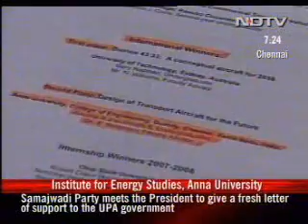NDTV Interview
The NDTV interview on the NASA Fundamental Aeronautics Contest